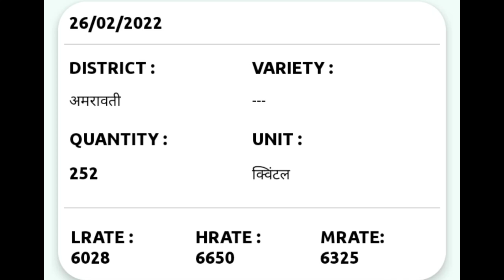soyabean bhav today | दुपारी अकोला अमरावती जिल्ह्यात सोयाबीन भावात झाली पुन्हा वाढ